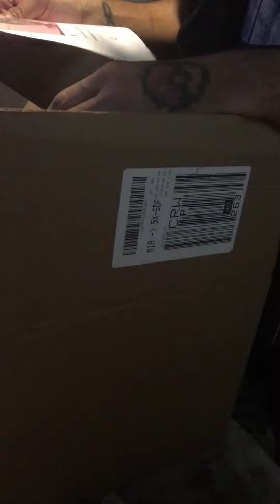Emmy plush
He was crying so I didn’t wanna get much of his face but he loved it. Gave him a plush designed after his pup love Emmit